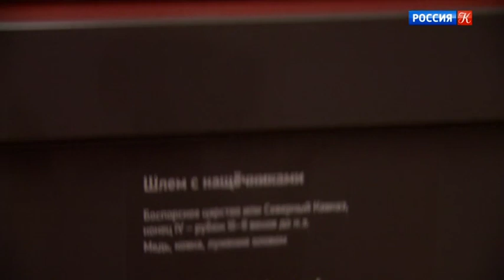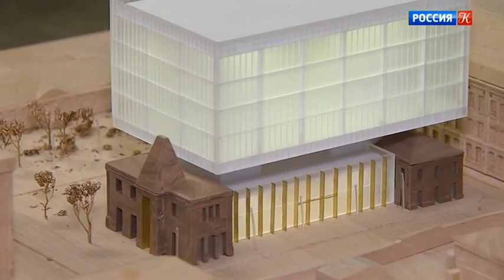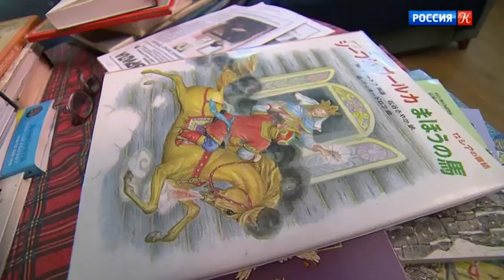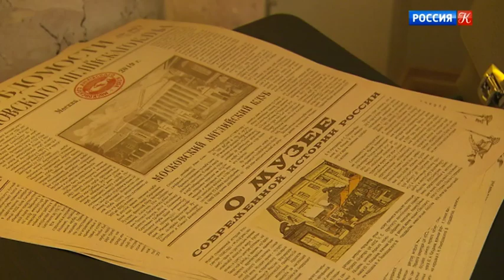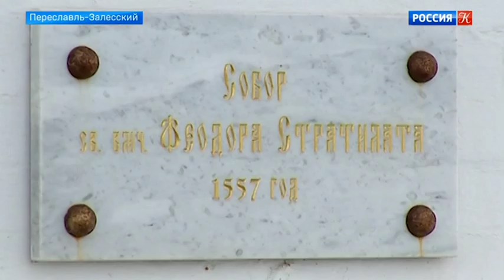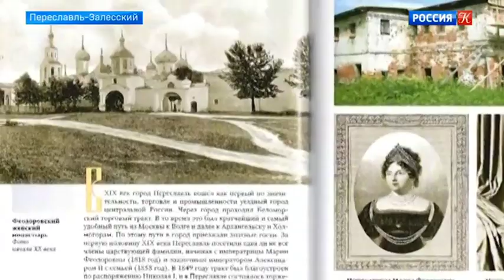Новости культуры от 26.03.19